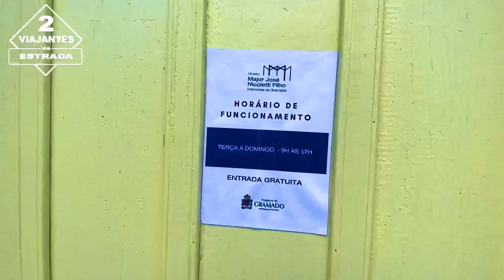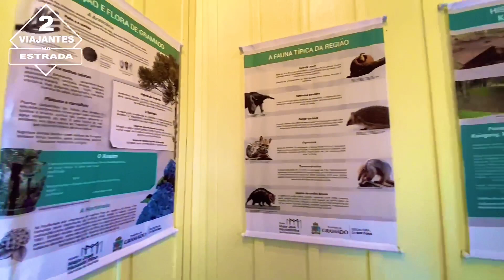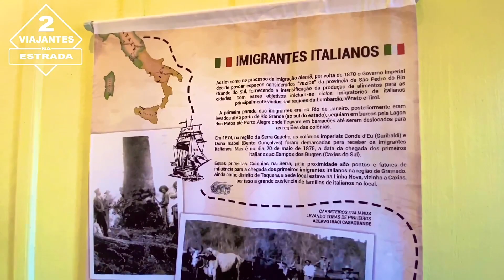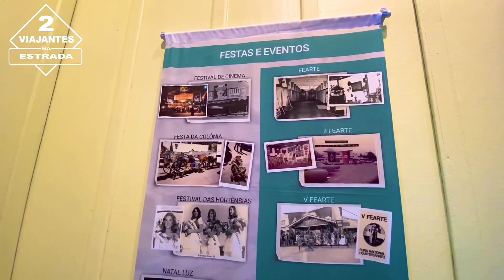Gramado RS.. Museu Major José Nicoletti Filho.. Memórias de Gramado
Inaugurado há poucos dias, o Museu Major José Nicoletti Filho, localizado na esquina da Av. Borges de Medeiros com a rua Emílio Sorgetz, a popular Rua Torta, já recebeu mais de 1,2 mil visitas.

Aberto de terça a domingo, das 9h às 17h, o Museu Major José Nicoletti Filho, instalado na recentemente restaurada casa do primeiro subintendente de Gramado, conta duas histórias a quem o visita. Enquanto acervo e informações dispostas em banners informativos abordam a história de Gramado desde seus primórdios, passando por povos originários, colonizadores, legiões de trabalho, entre outros. Já os totens espalhados pela residência contam a história do próprio Major José Nicoletti Filho, figura importante na história do município.

"Saber que o museu está sendo tão bem visitado é saber que muita gente está tendo acesso à história de Gramado e conhecendo um pouco de como nossa cidade foi construída, ou seja, nosso patrimônio histórico está sendo preservado de maneira física e afetiva pela gestão Nestor e Luia. Isso nos dá ânimo de melhorar cada vez mais o espaço museológico, que foi inaugurado recentemente e que será um local vivo e em constante transformação", comenta o Secretário da Cultura de Gramado, Ricardo Bertolucci Reginato.

O café e os jardins

Anexo ao Museu, foi instalada a cafeteria de uma das mais tradicionais empresas de Gramado, a Lugano. Além de seu café, a Lugano desenvolveu um projeto ímpar de paisagismo, preservando a vegetação histórica e valorizando ainda mais o espaço museológica e criando uma belíssima área de convivência.

O recurso vindo do aluguel da cafeteria vai para o Fundo Municipal de Cultura e para a sustentabilidade do próprio museu. Já a outorga paga pela Lugano ao ganhar a licitação, foi usada para a montagem do museu em um processo pensado para gerar sustentabilidade ao espaço e economicidade aos cofres públicos.

Vale ressaltar que a área externa do museu é de uso comum e receberá, inclusive, projetos de valorização patrimonial, crianças das escolas do município e a própria comunidade gramadense.

O restauro da Casa do Major José Nicoletti Filho teve início em março de 2021 e foi todo custeado pela Hasam Incorporações por meio de uma medida mitigatória de um estudo de impacto de vizinhança conduzido pela Secretaria de Planejamento.